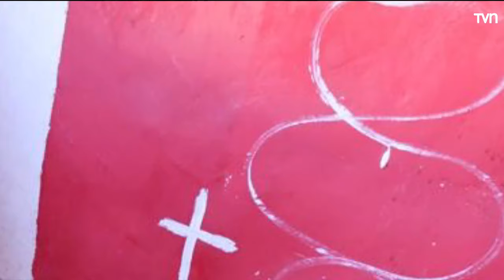Magia Negra, narcotráfico y armas: Los antecedentes que marcarán formalización a "Los Trinitarios"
Una formalización de alta seguridad se espera para este martes en el Centro de Justicia cuando se presenten los 40 integrantes detenidos de "Los Trinitarios" por diversos delitos.